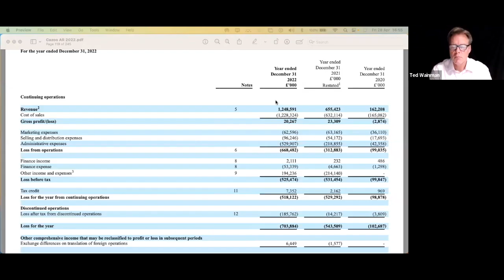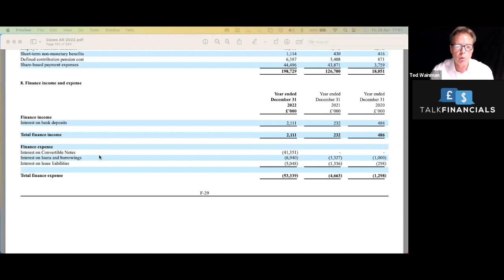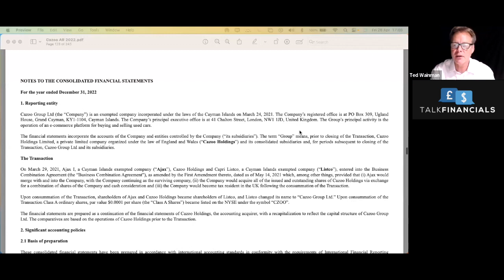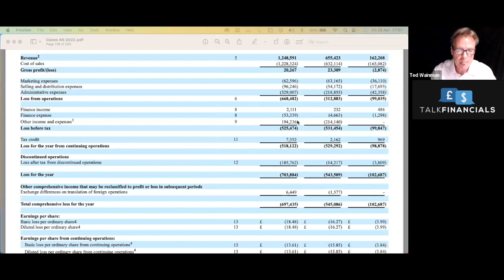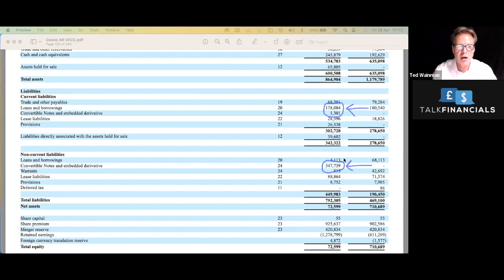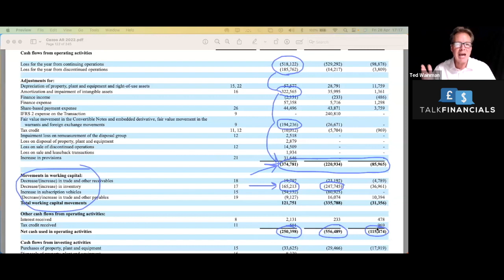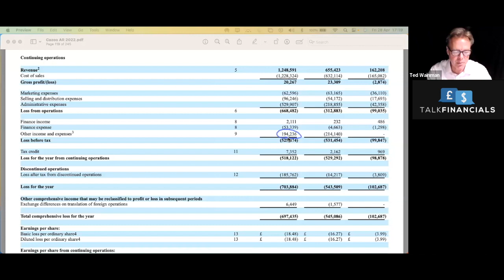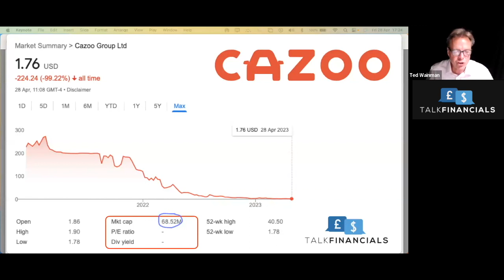Cazoo 2022 - Financial Analysis: How long can Cazoo survive before it runs out of cash?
Cazoo is a British online car retailer based in London, England which was founded in 2018 by Alex Chesterman.

In this video I investigate the financial performance of Cazoo